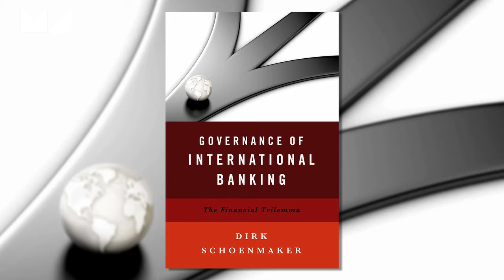Me Judice - Dirk Schoenmaker over het financieel trilemma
Toezichthouders zitten nu op de route van financieel protectionisme en dat is de dood in de pot voor internationaal bankieren stelt Dirk Schoenmaker, Dean Duisenberg school of finance.
Deze week is het boek 'Governance of International Banking, the Financial Trilemma' uitgegeven waarin Schoenmaker in gaat op de keuze die we moeten maken tussen nationaal beleid én internationaal bankieren. Want het derde doel, financiële stabiliteit, dat wil iedereen.